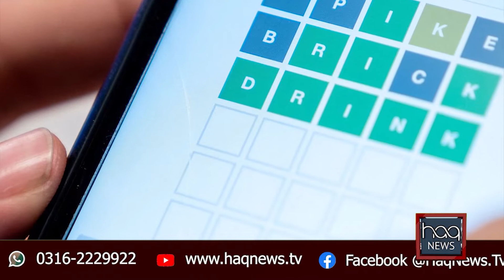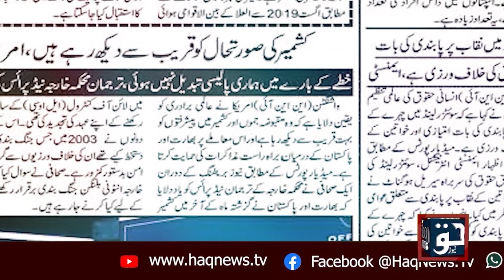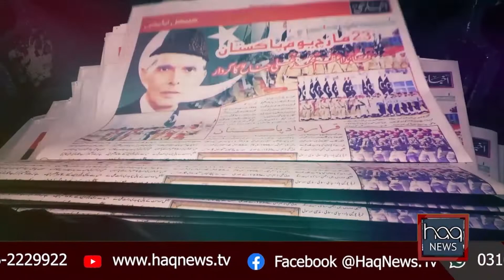Wordle, the Viral Word Game | How to play | Haq News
ورڈل گیم کیا ہے اور کیسے کھیلی جاتی ہے؟انٹر نیٹ پر ورڈل گیم کے چرچے